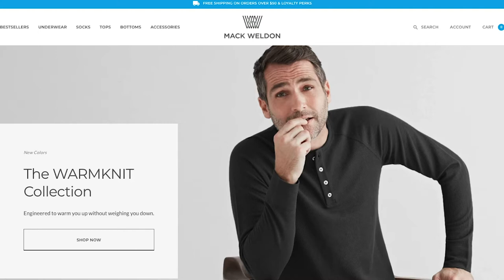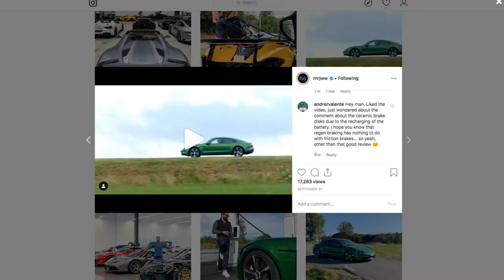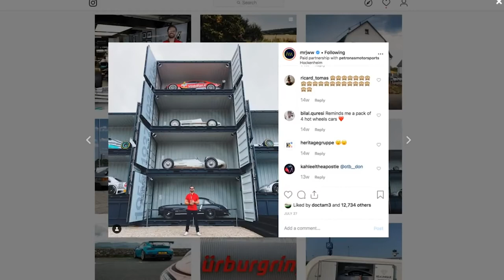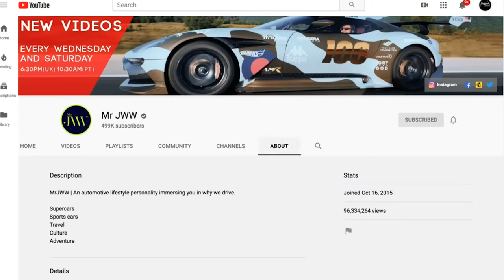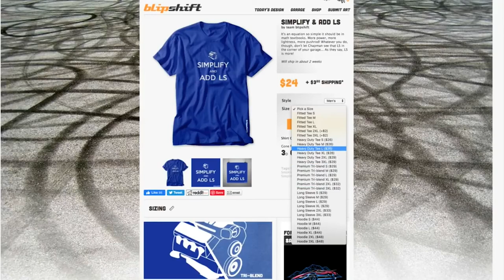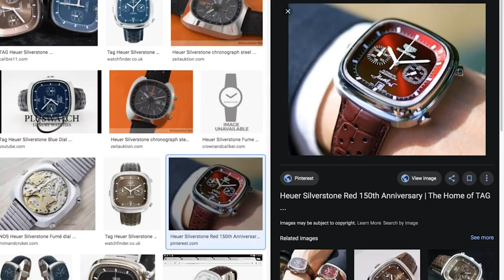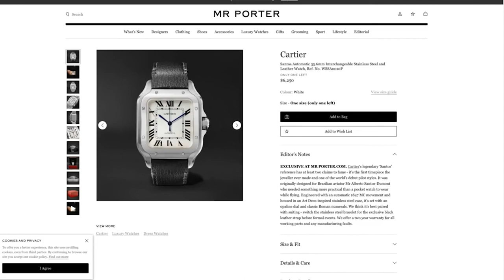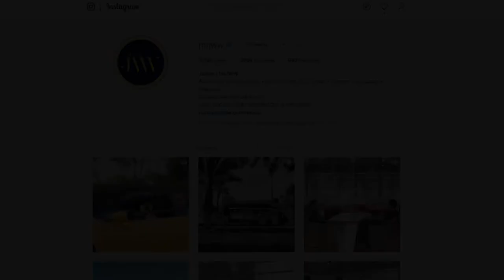Mr JWW - TST Podcast #481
Mr JWW, James William Walker, is a British YouTuber and exotic car aficionado. Covering the world of sports cars from the other side of the pond, racing and vlogging, JWW has found much success in a very short period of time.

Get the audio-only version of this show with any podcast app (except Stitcher)

T: @thesmokingtire @zackklapman @mrjww
IG: @thesmokingtire @fakezackklapman @mrjww

NEW SHIRTS!